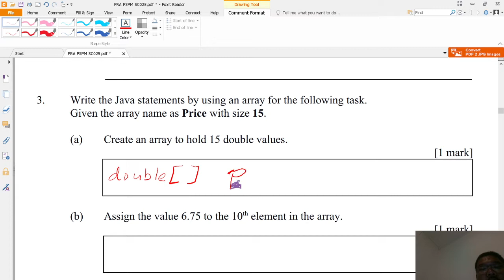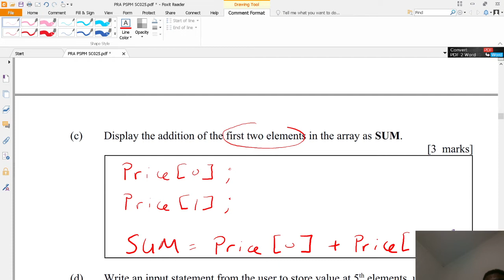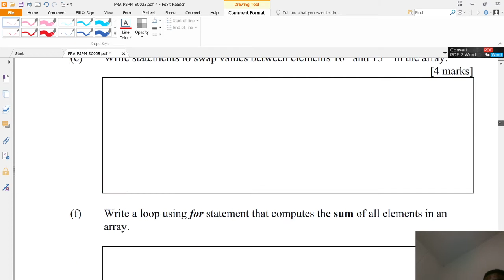Pra pspm SC025 - Question 3 Array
error jawapan utk soalan 3e) swap...sepatutnya Price[9] & Price[14]

maaf ya